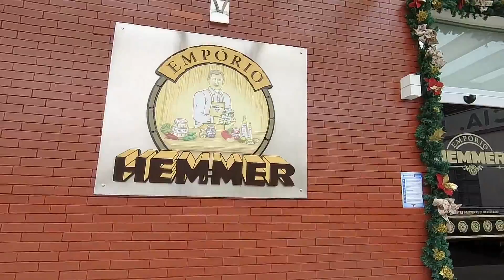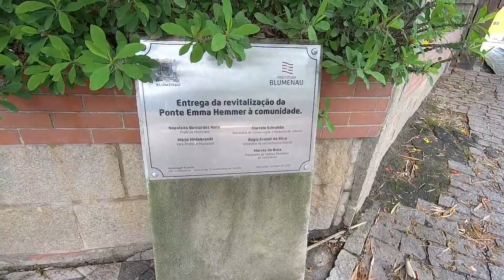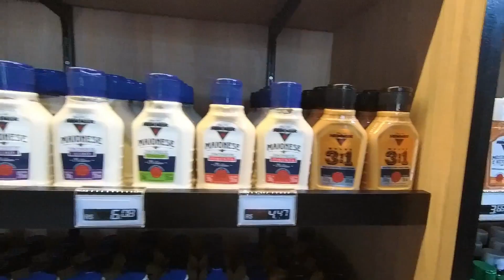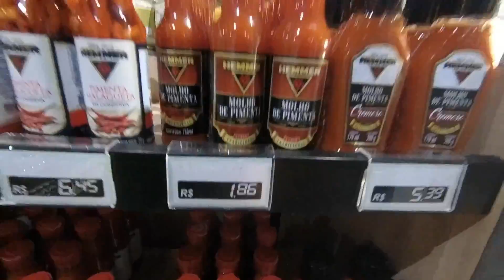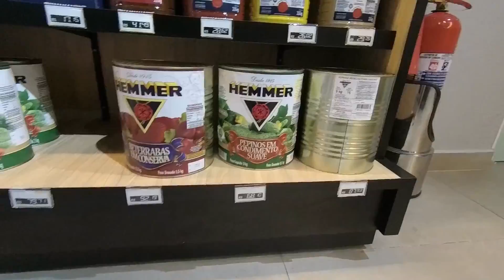Empório HEMMER, Blumenau Santa Catarina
Um passeio pela loja de fabrica da Hemmer.